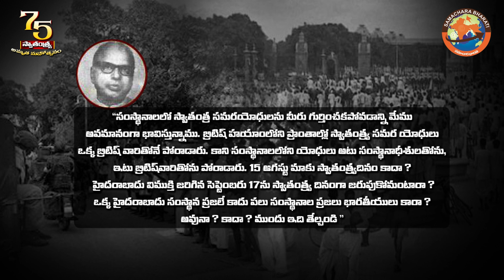ఇందిరా గాంధీ ఇంటి ఎదుట సత్యాగ్రహం - Katam Lakshminarayana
స్వాతంత్ర్య ఉద్యమాల్లో పాల్గొన్న యోధులకు పెన్షన్ ఎంతగానో ఉపయోగపడుతుందని శ్రీ లక్ష్మి నారాయణ గారు విశ్వసించేవారు. స్వతంత్ర భారత్‌లో అనేక మంది వినియోగించుకుంటున్న పెన్షన్ అవకాశం నిజాం పాలిత ప్రాంతాల యోధులకు దక్కడంలేదు. ఈ అంశంపై అప్పటి కేంద్ర ప్రభుత్వంతో లక్ష్మినారాయణ చర్చలు జరిపారు. అయినా పెన్షన్ ఇవ్వడానికి కేంద్రం అంగీకరించలేదు.
అందుకు నిరసనగా "తెలంగాణ సమరయోధుని సత్యాగ్రహం” అని రాసి ఉన్న ఒక అట్టను మెడలో వేసుకుని అప్పటి ప్రధాని ఇంధిరాగాంధీ నివాసం ఎదుట నిరాహార దీక్షకు ఆయన నాంది పలికారు. శ్రీ కాటం లక్ష్మీనారాయణ గారు చేపట్టిన దీక్షను జాతీయ పత్రికలు ప్రముఖంగా ప్రచురించాయి. దాంతో సంస్థానాలలోని స్వాతంత్ర్య సమరయోధులకు కూడా పెన్షన్ సౌకర్యం లభించింది. కాటం లక్ష్మీనారాయణ పేరు భారత చరిత్రలో చిరస్థాయిగా నిలిచిపోయింది.